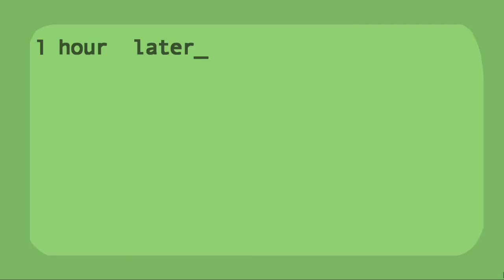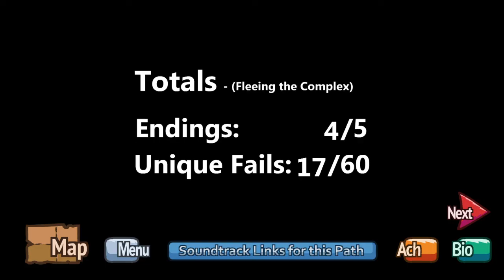The Henry Stickmin Collection #15 - Epesode 4 : Feeling the Complex - The Betrayed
The Henry Stickmin Collection is a collection of choose-your-own-path games created by Marcus Bromander and developed by Innersloth. It was released on Steam on August 7, 2020 and costs 15 US dollars there. The game includes remastered versions of the first five games in the series, with a new game named Completing the Mission alongside it.

The games follow the namesake character Henry Stickmin on his various but very dangerous adventures. First starting off as a thief, he can later become an agent of the Government, the leader of a notorious criminal syndicate, or remain neutral as a thief.

The Henry Stickmin Collection includes all six games in the series: Breaking the Bank, Escaping the Prison, Stealing the Diamond, Infiltrating the Airship, Fleeing the Complex and Completing the Mission. Breaking the Bank has been completely redone. All the games preceding Completing the Mission have newly remastered art and sound, and improved graphics.